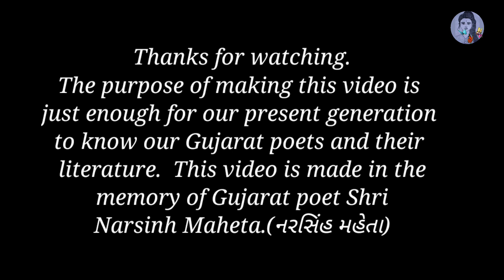Narsinh maheta | akhil brahmand ma ek tu shri hari | અખિલ બ્રહ્માંડમાં એક તું શ્રીહરિ | નરસિંહ મહેતા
અખિલ બ્રહ્માંડમાં એક તું શ્રીહરિ,
જુજવે રૂપ અનંત ભાસે;
દેહમાં દેવ તું, તેજમાં તત્વ તું,
શૂન્યમાં શબ્દ થઇ વેદ વાસે … અખિલ બ્રહ્માંડમાં …

પવન તું, પાણી તું, ભૂમિ તું ભૂધરા,
વૃક્ષ્ર થઇ ફૂલી રહ્યો આકાશે;
વિવિધ રચના કરી અનેક રસ લેવાને,
શિવ થકી જીવ થયો એ જ આશે … અખિલ બ્રહ્માંડમાં …

વેદ તો એમ વદે શ્રુતિ-સ્મૃતિ સાખ દે,
કનક કુંડલ વિષે ભેદ ન્હોયે;
ઘાટ ઘડિયા પછી નામરૂપ જૂજવાં,
અંતે તો હેમનું હેમ હોયે … અખિલ બ્રહ્માંડમાં …

ગ્રંથ ગરબડ કરી, વાત નવ કરી ખરી,
જેહને જે ગમે તેને પૂજે;
મન-વચન-કર્મથી આપ માની લહે,
સત્ય છે એજ મન એમ સૂઝે… અખિલ બ્રહ્માંડમાં…

વૃક્ષમાં બીજ તું, બીજમાં વૃક્ષ્ર તું,
જોઉં પટંતરો એ જ પાસે;
ભણે નરસૈયો એ જ મન તણી શોધના,
પ્રીત કરું પ્રેમથી પ્રગટ થાશે … અખિલ બ્રહ્માંડમાં…

– નરસિંહ મહેતા